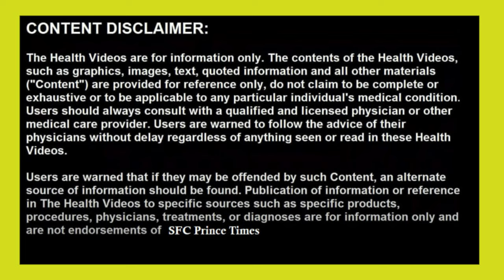நெஞ்செரிச்சலுக்கு எளிய வீட்டு வைத்தியம் !!! - Home remedies for heart burn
we have one more channel for vlog
smile friends infotainment